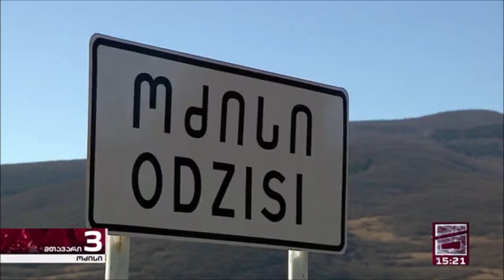ახალგორის და მთლიანად ქსნის ხეობის ქართული ეროვნების მოსახლეობა პუტინს მძევლად ჰყავს აყვანილი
თუ მოგწონს რასაც ვაკეთებთ, მაშინ დაეხმარე ლეიბორისტულ პარტიას 😊 - ახალგორის და მთლიანად ქსნის ხეობის ქართული ეროვნების მოსახლეობა პუტინს მძევლად ჰყავს აყვანილი